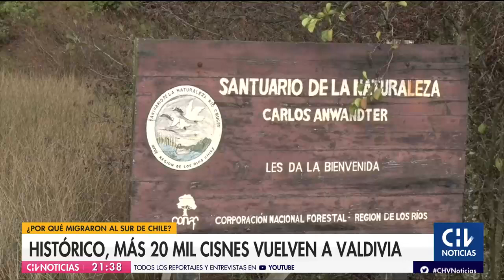Histórico: Más de 20 mil cisnes de cuello negro retornan al humedal de Valdivia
"Tenemos uno de los peak de cantidad de cisnes que no habíamos visto, salvo otro que ocurrió en febrero de 1997", explica Marion Maturana del Santuario de la Naturaleza de Río Cruces y Chorocamayo. Un fenómeno que no se veía hace más de dos décadas.